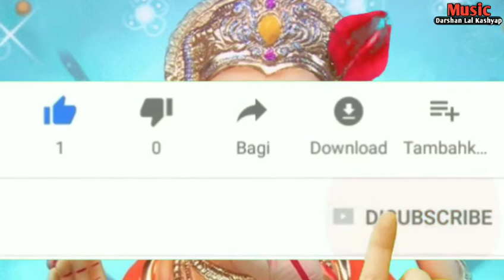New Dj Song Gajanan Padharo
Cg_New_Dj_song Cg DjSong.Com
• Song - New Dj Song Gajanan Padharo
• Language - C.G. • Genre - Cg New Dj Song • Category - Music • Year - 2019